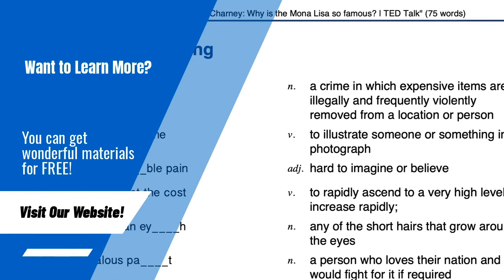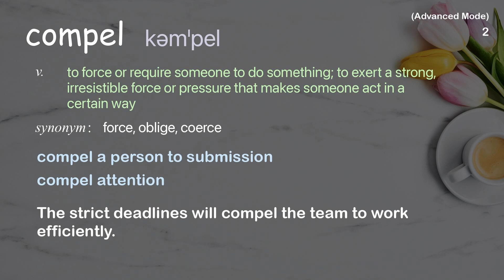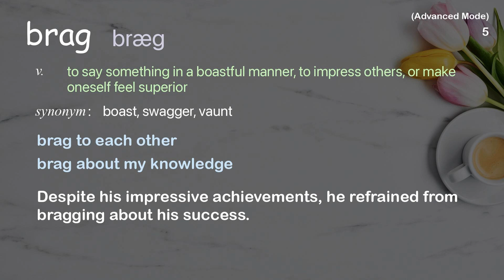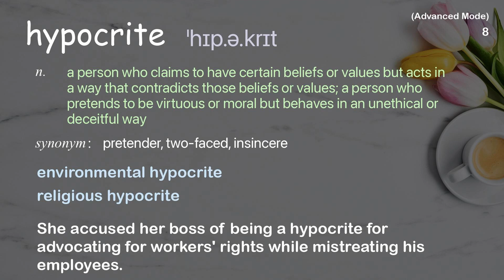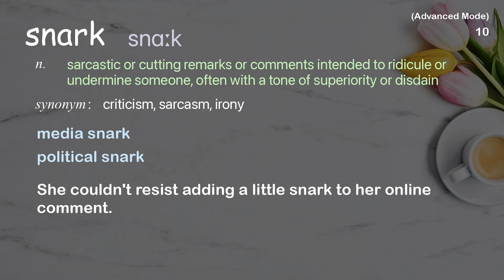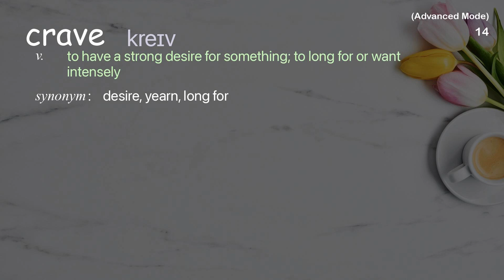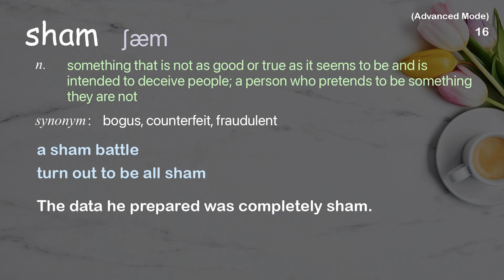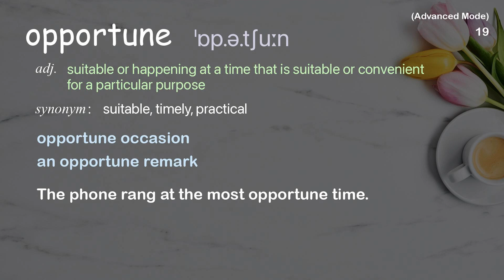19 Advanced Academic Words Ref from "How craving attention makes you less creative | TED Talk"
■PLEASE NOTE

■Reference Source
Joseph Gordon-Levitt: How craving attention makes you less creative | TED Talk